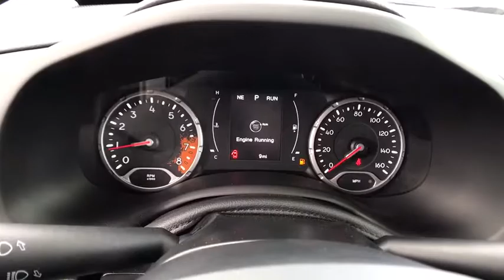2017 JEEP RENEGADE Reno, Carson City, Northern Nevada, Sacramento, Elko, NV HPF80318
2017 JEEP RENEGADE

Altitude trim. FUEL EFFICIENT 29 MPG Hwy/21 MPG City! iPod/MP3 Input, Satellite Radio, Keyless Start, Bluetooth, ENGINE: 2.4L I4 MULTIAIR, TRANSMISSION: 9-SPEED 948TE AUTOMATIC... QUICK ORDER PACKAGE 27L ALTITUDE, Alloy Wheels AND MORE!br /br /KEY FEATURES INCLUDEbr /4x4, Back-Up Camera, Turbocharged, Satellite Radio, iPod/MP3 Input, Bluetooth, Aluminum Wheels, Keyless Start Rear Spoiler, MP3 Player, Keyless Entry, Privacy Glass, Child Safety Locks. br /br /OPTION PACKAGESbr /ENGINE: 2.4L I4 MULTIAIR 3.734 Axle Ratio, Engine Oil Cooler, QUICK ORDER PACKAGE 27L ALTITUDE Engine: 2.4L I4 MultiAir, Transmission: 9-Speed 948TE Automatic, Gloss Black Badging, Vinyl Door Trim Panel, Gloss Black Instrument Panel Bezels, Gloss Black Fascia Applique, Altitude Package, Black Day Light Opening Moldings, Exterior Mirrors w/Supplemental Signals, TRANSMISSION: 9-SPEED 948TE AUTOMATIC Vinyl Shift Knob. br /br /EXPERTS CONCLUDEbr /It might look rugged on the outside, but on the inside the Renegade is comfortable and well-trimmed. The boxy shape and tall cabin mean lots of headroom and three-across seating is possible thanks to the exceptional width. -Edmunds.com. Great Gas Mileage: 29 MPG Hwy. br /br /BUY FROM AN AWARD WINNING DEALERbr /At Lithia Chrysler Jeep of Reno our first and foremost goal is to make your car-buying and ownership experience better than any other you've had near Carson City, Auburn CA, Sparks and beyond. And prepare to have your expectations exceeded. br /br /Price does not include $449 Dealer Doc fee, taxes, and license fees. Price contains all applicable dealer incentives and non-limited factory rebates. You may qualify for additional rebates; see dealer for details.br /